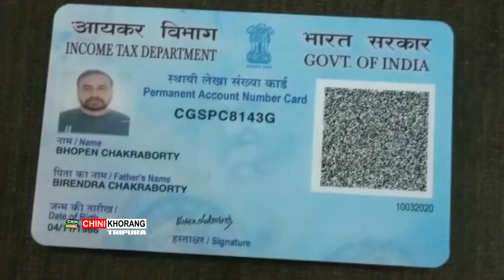Pratpgarh Amchaini Bhupen Chakrabort ni Nogo Manjakha 8200 Bokol Phekjaknai Yaba Tablet